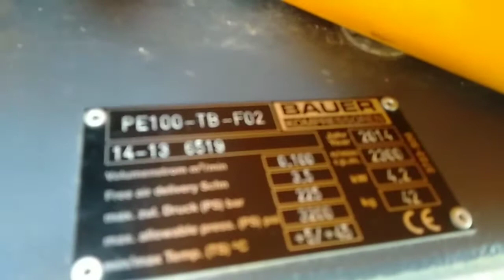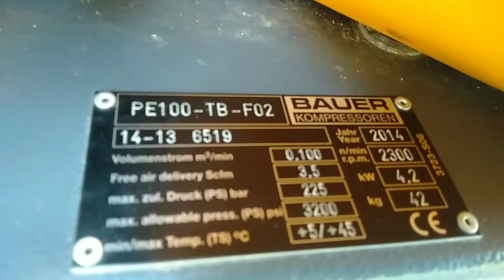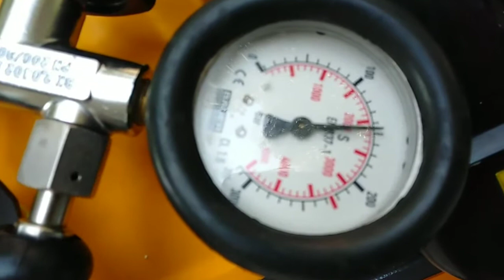BAUER PE 100 TB F 02 Compressor